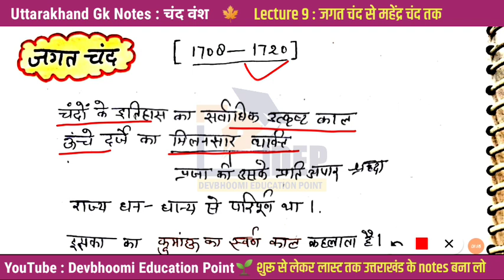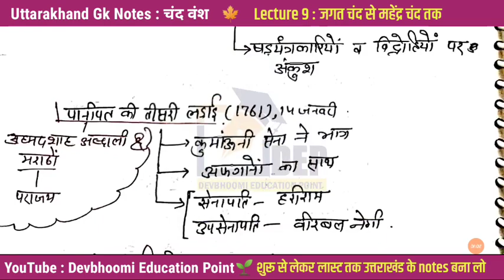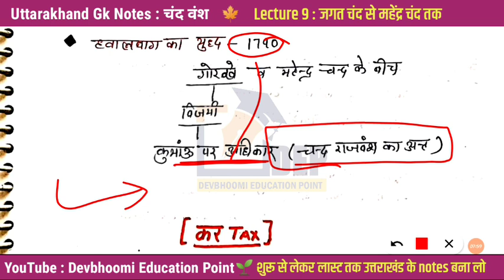Uttarakhand GK Notes In Hindi | Class 9 कुमाऊँ का चंद राजवंश PART-4 | Uttarakhand History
Uttarakhand GK Notes In Hindi | उत्तराखंड का ऐतिहासिक काल |
Class 8 कुमाऊँ का चंद राजवंश PART-3 | Uttarakhand History

Uttarakhand GK Hand Written Notes In Hindi | उत्तराखंड का प्रागैतिहासिक काल#Uttarakhand_History

हेलो साथियों इस वीडियो में हमने उत्तराखंड सामान्य ज्ञान के चैप्टर वाइज शुरू करते हुए आज उत्तराखंड का ऐतिहासिक काल का कुमाऊँ का चंद राजवंश PART-4 जिसमेंजगत चंद  से महेंद्र चंद तक चर्चा की है । हमें यकीन है कि यह पूरी सीरीज आपके लिए काफी महत्वपूर्ण और मददगार होगी, और हम आशा करते हैं कि आप हमारे साथ पूरी सीरीज में बने रहेंगे । all the best 💐

uttarakhand history Notes for uksssc ukpsc, forest guard, uk police constable, si, patwari lekhpal, bandi rakshak, कनिष्ठ सहायक, ukpsc lower pcs, vdo vpdo, lecturer screening exam

पांडुकेश्वर ताम्रपत्र,
katyuri vansh ka sansthapak kaun tha?
उत्तराखंड का प्राकऐतिहासिक काल,
kumaun ka chand wansh ka itihas
chand wansh ki sthapana kisne ki
uttarakhand ka itihaas,
history off uttarakhand ,
uttarakhand gk notes in hindi,
top MCQ for uksssc UKPSC,
uttarakhand gk best book,
uksssc exam preparation,
Uttarakhand GK Hand Written Notes In Hindi
uttarakhand gk chapter wise question answer,
katyutri wansh ka sansthapak ka naam,
kartikeypur rajwansh,
chand vansh ki sthapana kisne ki thi
chand rajvansh ki sthapana kab huyi
uttarakhand me chand vansh,
मल्ला महल का निर्माण किसने किया
रूद्र चन्द, सोमचंद, थोहर चन्द, भारती चन्द, ज्ञान चन्द,
TILU RAUTELI KIS YUDDH ME MARI GAYI
tilbhishm chand ki hatya kisne ki
'report on kumaun and garhwal' book kisne likhi hai?
chand shasakon ka mool niwas
rudrapur kis nadi ke kinare hai?
'kingdom of nepal' book kisne likhi hai?
almora me tripura sundari mele ka nirman kisne kiya ?
rudra chand
laxmi chand
dilip chand
vijay chand
trimal chand
baaj bahadur chand

Uttarakhand ke samanya gyan/general knowledge ke liye aap hamare sath har roj judein. Apko uttarakhand ke vibhinn competitive exam ki taiyari ke liye notes milenge.